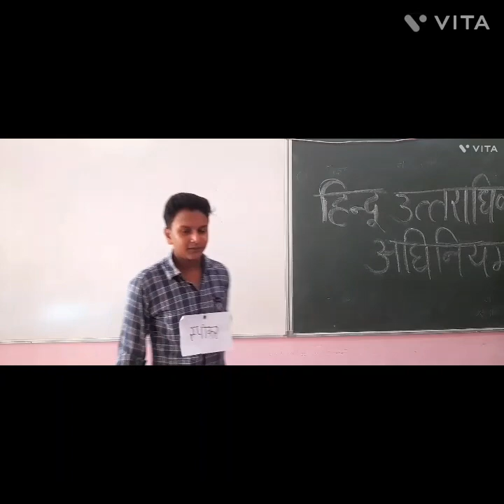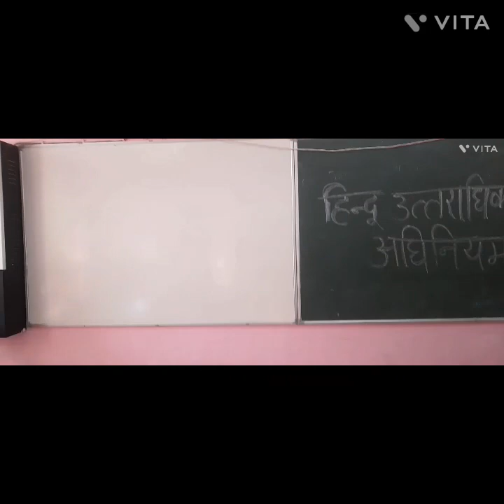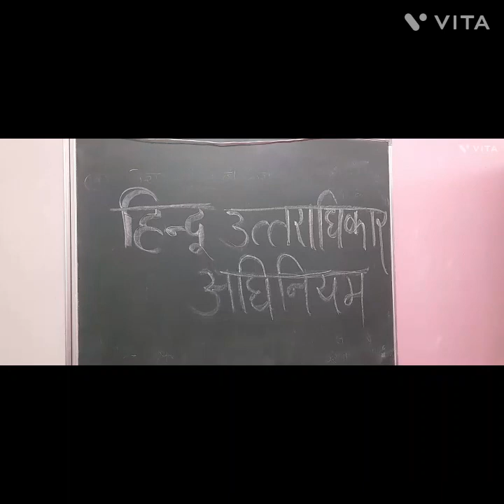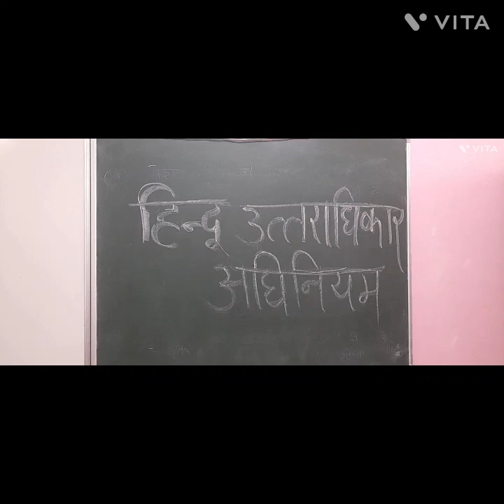a short drama by students